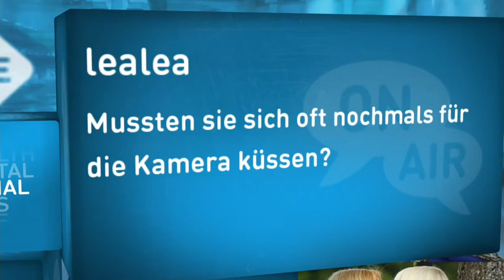Küssen vor der Kamera! Wie oft mussten sie es machen? (3/6)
Vor der Kamera sich küssen ist das Eine. Aber wie war es für Janine, als sie der ganzen Familienbande von Lena vorgestellt wurde? Wie wichtig ist es für die beiden, dass die Partnerin sich mit der Familie versteht? Die Turteltäubchen stehen euch Rede und Antwort.

joiz Facebook: joiztv
joiz Twitter: joiztv
joiz Instagram: joiztv
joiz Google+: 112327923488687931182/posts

joizid:3327993